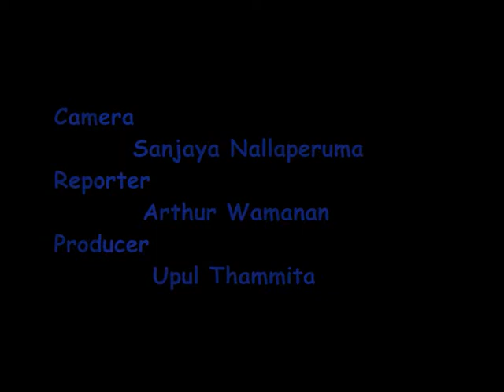TMVPdisarms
The TMVP  publically announced that it was giving up arms. The move has generated much skepticism, that it was just a PR ploy. TMVP members and their leaders speak of the disarming and the future.